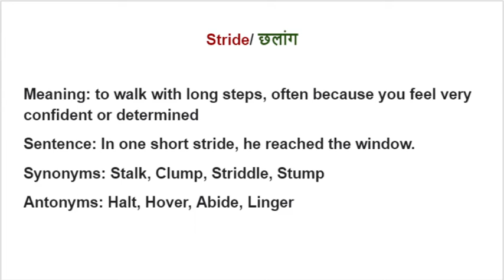Daily Dose of a Word | The Vocab Show with Renu | Vocabulary Words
Hello Aspirants

Hello Aspirants